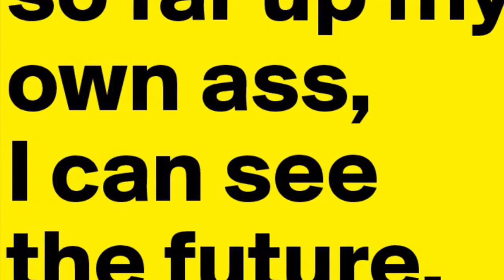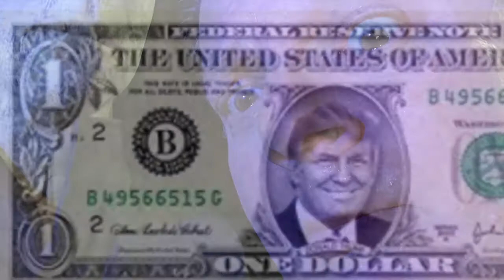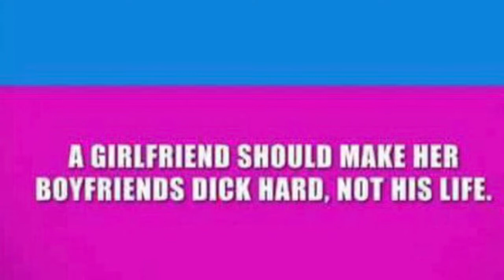I Am The Whistleblower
I am the Whistleblower. Hillary who...I don’t even know her. My disguise I will never lower. Or the Prez will run me over with a mower.